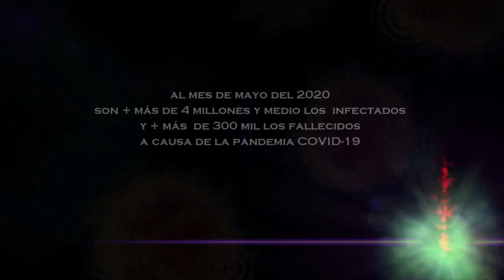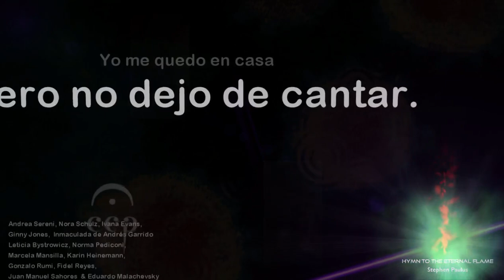HYMN TO THE ETERNAL FLAME - Stephen Paulus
Coreutas del CORO DE CÁMAARA PATAGONIA cantando desde sus casas
durante la Pandemia COVID-19

Andrea Sereni, Nora Schulz, Ivana Evans, Ginny Jones (sopranos); Leticia Bystrowicz, Karin Heinemann, Norma Pediconi, Inmaculada de Andrés Garrido y Marcela Mansilla; (contraltos); Gonzalo Rumi (tenor), Fidel Reyes, Juan Manual Sahores y Eduardo Andrés Malachevsky (bajos).

Integran el CCP 2020 pero no pudieron estar en este video: Gabriela Varone, Grace Ullmann, Jorge A. Alba Mendieta, Julian Sereni y Bernardo Glas,

Este video ha sido realizado editando y reuniendo los videos individuales que cada coreuta ha hecho cantando su parte.

Edición: eduardo andrés malachevsky